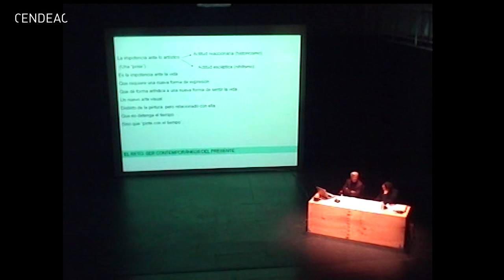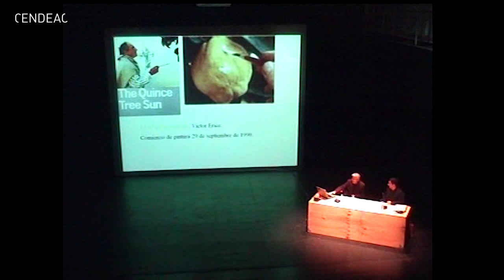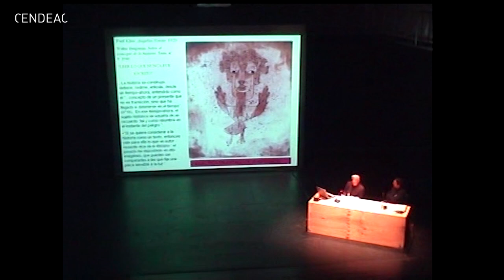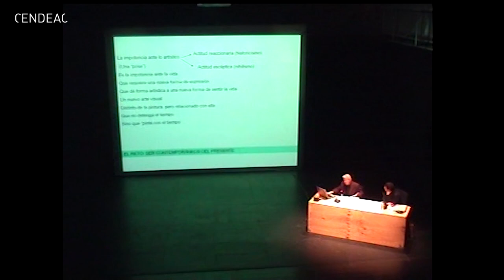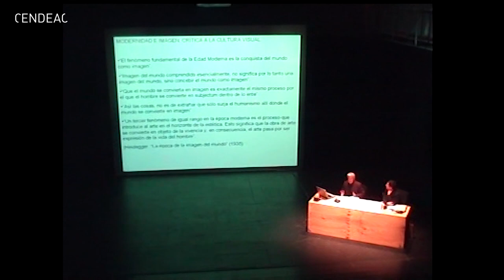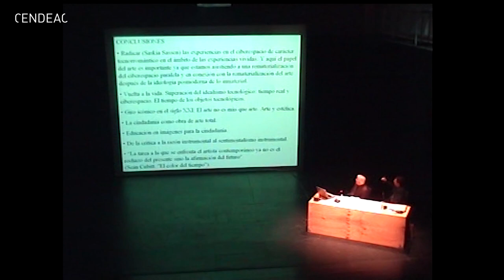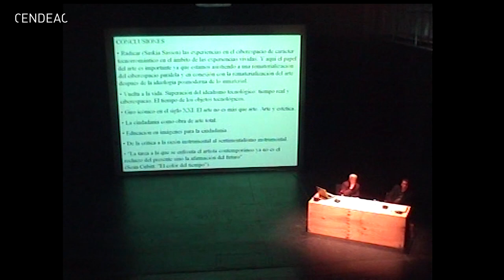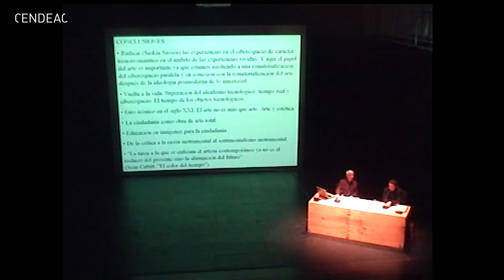Heterocronías | José Luis Molinuevo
"La exposición de la imagen al tiempo", es el título de la conferencia con la que José Luis Molinuevo (Universidad de Salamanca) participó en 'Heterocronías. Tiempo, arte y arqueologías del presente', un seminario enmarcado dentro del Proyecto de Arte Contemporáneo (PAC, 2008).

Molinuevo aborda en esta charla el contraste entre la exposición de la imagen al tiempo 'ahora' de la palabra y la exposición al tiempo 'real' de la imagen, e insta a prescindir de una modernidad estética ya obsoleta cuyo tratamiento literario de las artes plásticas ha pasado a las artes visuales, ya que importa poco la diferencia entre los soportes si todavía se mantiene como obligado el enfoque simbólico de las imágenes.
Según el catedrático de Estética y Teoría, la ausencia de una cultura visual en la época de la imagen viene dada porque se siguen empleando viejas categorías estéticas para los nuevos medios, y considera urgente sacar el tratamiento de las imágenes digitales del ámbito de la semiótica, del nihilismo y de la posmodernidad.

Murcia, 11 de febrero de 2008.

El Proyecto de Arte Contemporáneo (PAC, 2008) arrancó con la primera conferencia del curso 'Heterocronías. Tiempo, arte y arqueologías del presente', que reunió en el Cendeac a teóricos, creadores y artistas para pensar sobre las maneras de concebir la historia, y que pretende hacer que el público reflexione sobre "la convivencia de diversas temporalidades en las prácticas artísticas contemporáneas".
Durante el curso se abordan las teorías en las que se abandona la idea de que el tiempo sigue una evolución lineal y que el pasado muere para hablar del anacronismo, de varios tiempos que funcionan a la vez y que, como la arqueología y sus estratos, el pasado es algo vivo que influye en el presente.

Programación del seminario;
- 28 de enero. Ilana Halperin (Artista): Hacia la tierra de Heilprin (Conferencia performativa).
- 29 de enero. Allan McCollum (Artista): Allan McCollum Discusses Some of his Recent Projects.
- 1 de febrero. Nicolas Bourriaud. (Comisario del PAC MURCIA 2008)
- 5 de febrero. Poincheval y Tixador. (Artistas).
- 11 de febrero. José Luís Molinuevo (Universidad de Salamanca). La exposición de la imagen al tiempo.
- 18 de febrero. Mary Ann Doane (Universidad de Brown). ¿Se ha convertido el tiempo en espacio?.
- 19 de febrero. Bleda y Rosa (Artistas). La memoria del paisaje.
- 25 de febrero. Peter Osborne (Universidad de Middlesex). La ficción de lo contemporáneo.
- 26 de febrero. Manuel Cruz (Universidad de Barcelona).
- 3 de marzo. Miguel Ángel Hernández (Universidad de Murcia). Tecnologías de segunda mano.
- 4 de marzo. José Luis Villacañas (Universidad de Murcia). Tiempo sin historia: sobre el final  de un proceso de secularización.
- 10 de marzo. Pamela M. Lee (Universidad de Stanford). El Mercado de la temporalidad.  Algunas observaciones poscronofóbicas.
- 11 de marzo. Gary Shapiro (Universidad de Richmond, Virginia). Otros tiempos de la Tierra: jardines, monumentos y sedes.
- 12 de marzo Christine Ross (McGill University, Montreal). La suspensión de la historia: una lectura de las simultaneidades mediáticas de Melik Ohanian.

CENDEAC / Murcia / 11 de febrero de 2008